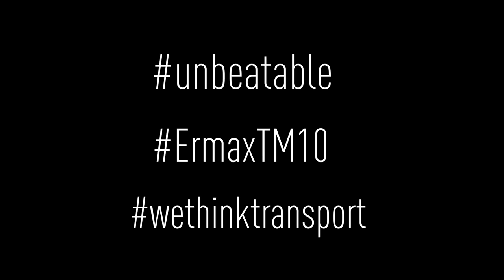Ermax. Обзор фонарь TM 10.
Группа компаний "ОМЕГА" является официальным дилером бренда ERMAX. Купить детали системы освещения и другие части электрических систем ERMAX можно на нашем сайте